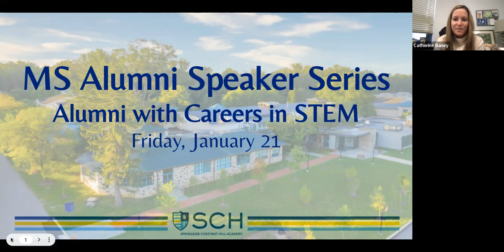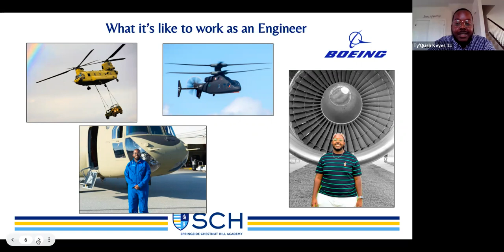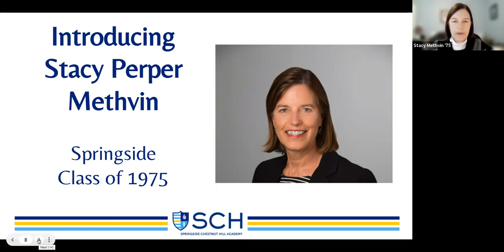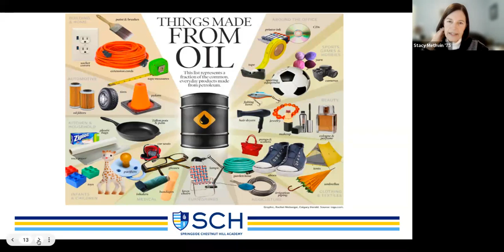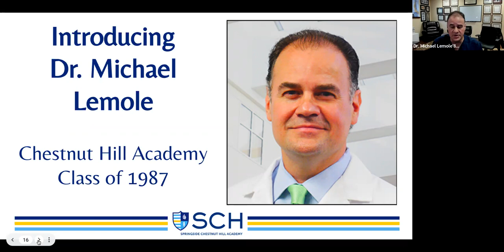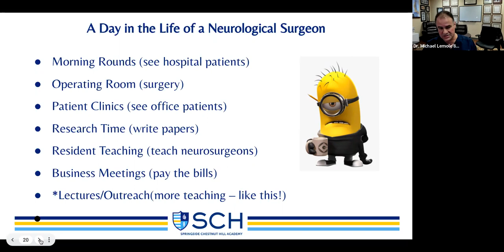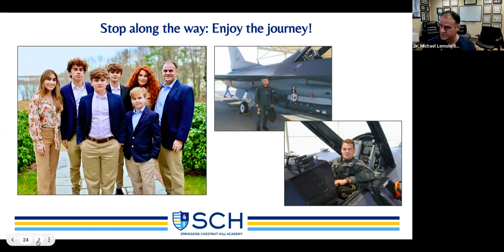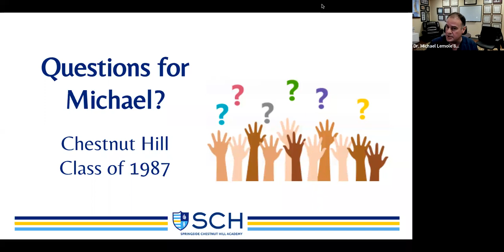Middle School Speaker Series, January 2022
Inspiration is headed our students’ way today! This SCH Alumni Speaker Series, will focus on careers in science, technology, engineering, & math.